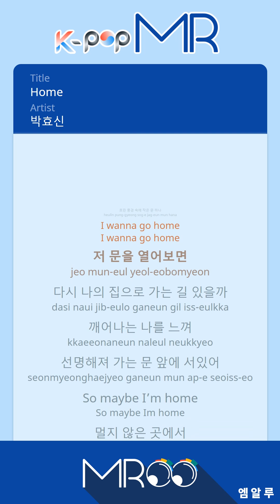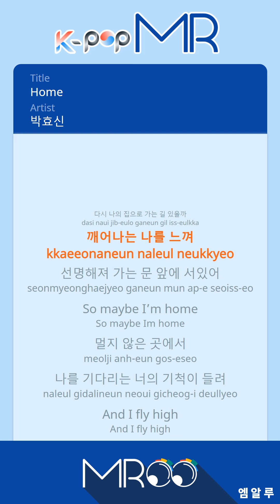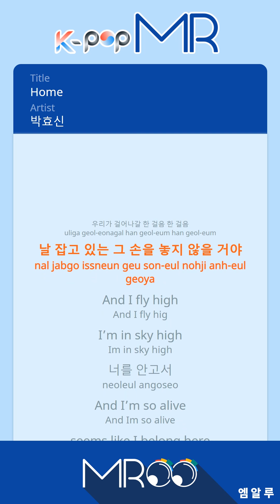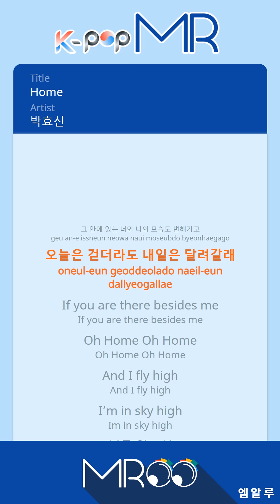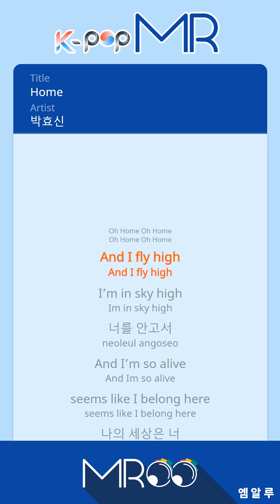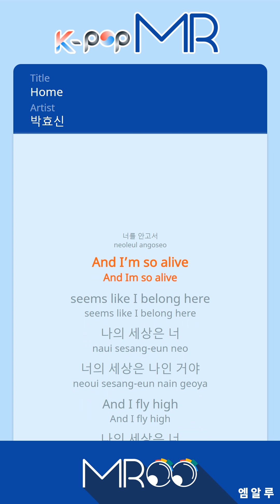HOME - Park Hyo Shin (With Melody Ver.)ㆍHOME 박효신 [K-POP MROO 노래방★Musicen MR]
[Eng-Sub]

I think I’m dreaming
There’s a small door in a blurry landscape

When that door opens
Will there be a road to take me home?

I feel myself waking up
I am standing in front of the door that’s getting clearer
So maybe I’m home
In a place not too far away
I hear the sound of you waiting for me

And I fly high
I’m in sky high
As I’m holding you

And I’m so alive,
seems like I belong here
My world is you
Your world is me

I’m walking on a cloud
Living an unclear life
Is about taking it step by step
I won’t let go of the hand that’s holding mine

Even in this very moment, the world is changing
In it, you and I are changing too
Even if I walk today, tomorrow I want to run
If you are there besides me

Fly high
I feel alright
I’m so alive
If you,
if you are there beside me
I fly high

Fly high
I feel alright
I’m so alive

ⓒMusicen. MROO"